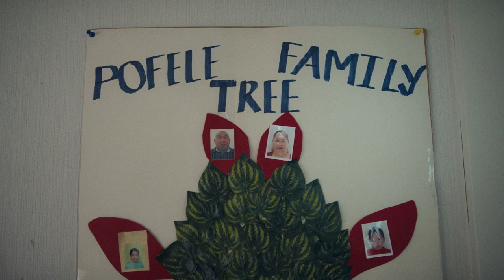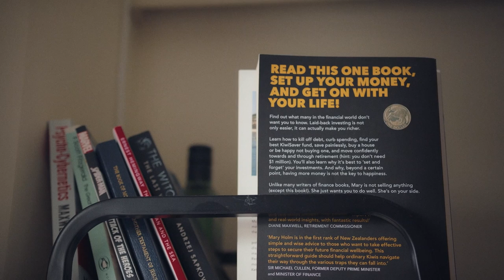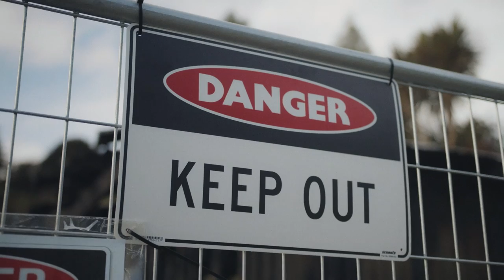A Tongan father and son talk about bisexuality and being a good dad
“I don’t really fit in in the queer community and I don’t really fit in in the straight world. I think that peoples’ position on bisexuality is that you have a choice and it still feels that way. But you can’t help who you fall in love with. You can’t help that fact and that’s what you don’t choose.”

Both Mahe and his dad Tui were raised by their Tongan grandmothers. In the last episode of the series, father and son discuss namesakes, queerness, and parenting through fear and uncertainty.

Conversations With My Immigrant Parents is a podcast and docu-series where immigrant whānau have conversations they normally wouldn't, crossing barriers of language, generation, and expectation.

Co-hosts Saraid de Silva and Julie Zhu travelled Aotearoa meeting families from different immigrant backgrounds, sitting in as they spoke to each other about love, loss, what home means to them, and where home really is.